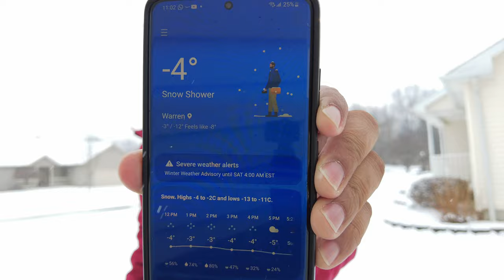Ice Fishing On Frozen Lake | Snow Blizzard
One usual day in Ohio . I have decided to take dronevideo of mosquito lake state park. the temperature was very low and there were strong winds.

while in park, I saw many people doing ice fishing on frozen lake . this really was a wonderful experience to watch